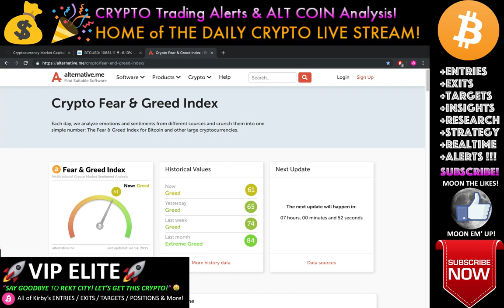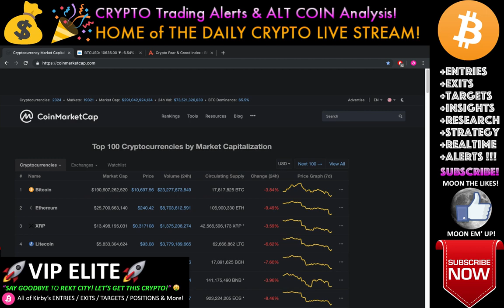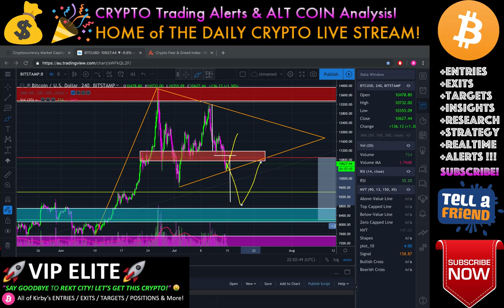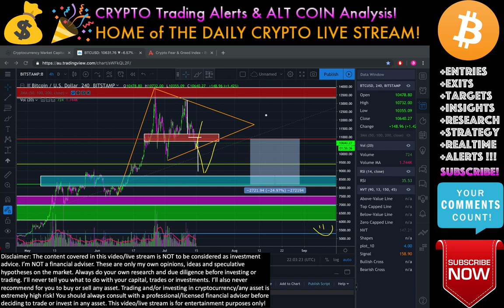Bitcoin BEARS ARE IN FULL CONTROL!  LIVE Crypto Trading Analysis & BTC Cryptocurrency Price News